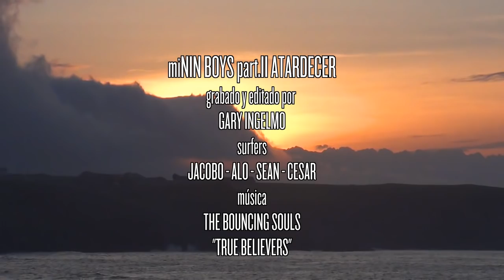miNIN BOYS part.II ATARDECER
Tarde del 26 de Enero de 2016 con los peques en la playa de Los Locos.
Surfers: Jacobo , Alo, Sean y Cesar
Film/edit: Gary Ingelmo
Audio: Bouncing Souls "True Believers"